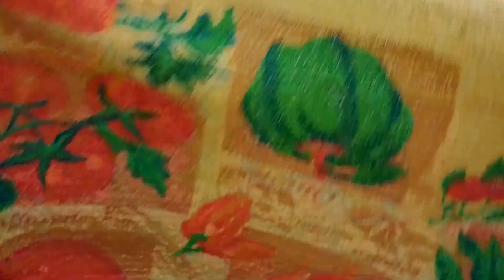Bollitos de leche condensada Muy Muy Fácil 😋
Hola cómo estás? bueno está receta está muy buena y es re fácil, también podes encontrar en el canal la receta de la leche condensada casera.